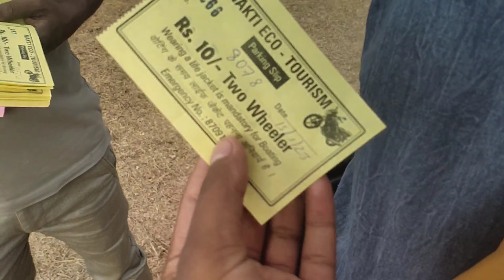Nakti Dam | पिकनिक मनाने की सबसे खूबसूरत जगह | Nishant Lakra Vlogs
NAKTI DAM |नकटी डैम CKP 2023|NAKTI DAM WITH FRIENDS | Nishant Lakra Vlogs

My interesting Video Check out Now
Links,,,,,

My Self Nishant,

Wellcome to youtube channel ,thIS is my Vlog Channel, I make Vlogs, travel vlogs, cinematic Vlog and mor festival Vlogs my Channelplease Subscribe my channel channel and press the bell icon more internment video.

Thankyou 🙏